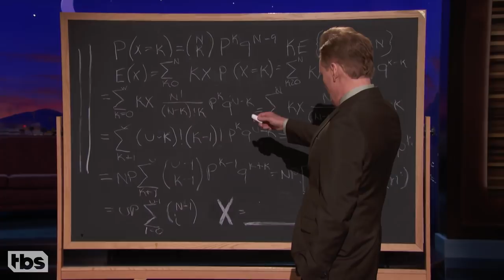Tax Accountants Interrupt A CONAN Taping | CONAN on TBS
Tax season is over and now all the fake CPAs are getting rowdy.